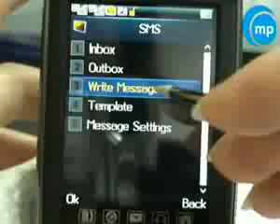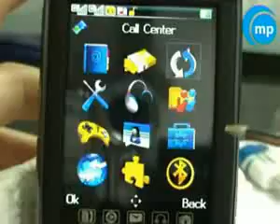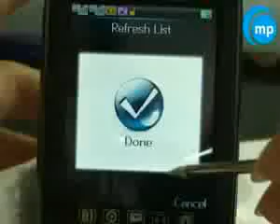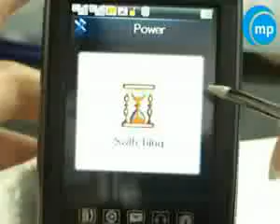Celular A1900 MOTOROLA ¡¡¡CON #60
¿Te gustó? Cómpralo en MercadoLibre.